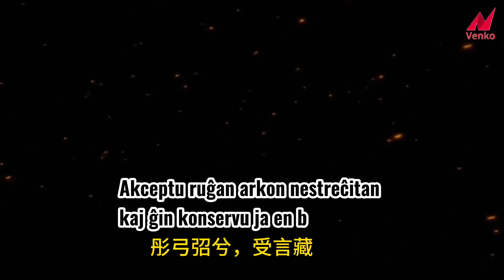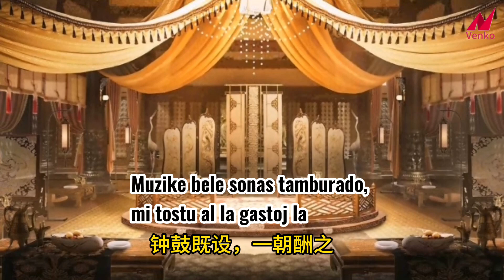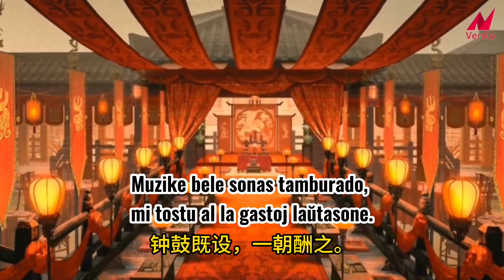La Libro de Poezio 175 Ruĝa pafarko 诗经175 彤弓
esperante deklamita de James Bridge el Kanado kaj Lisandro el argentino